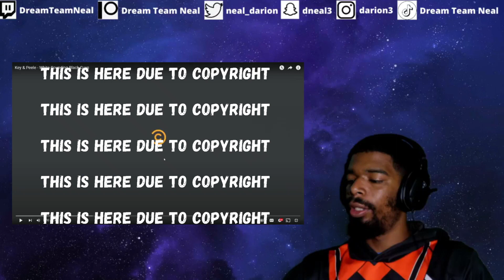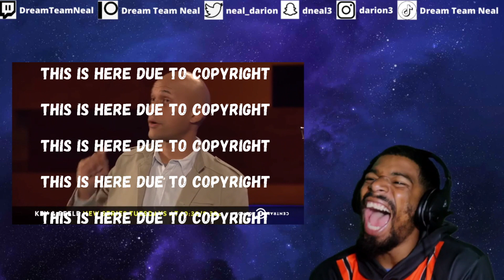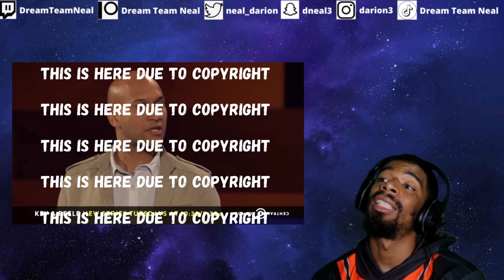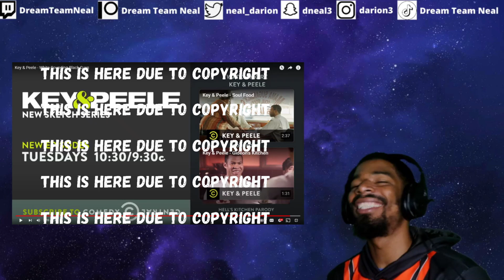Key & Peele - White-Sounding Black Guys | DTN REACTS